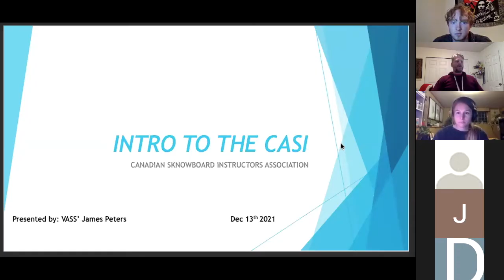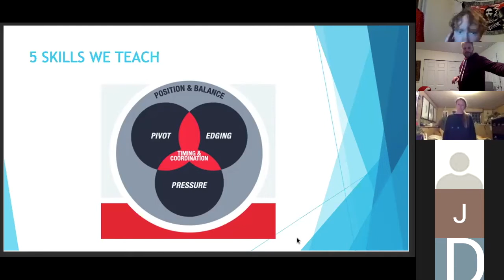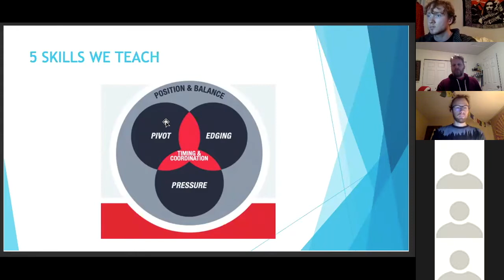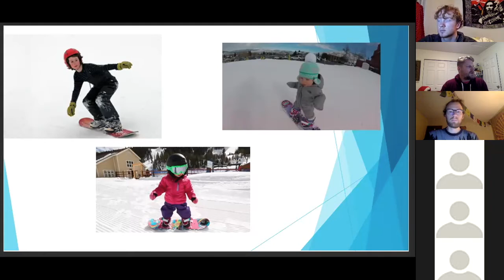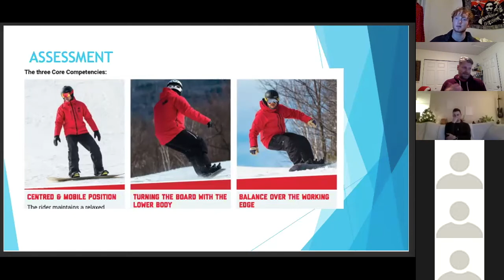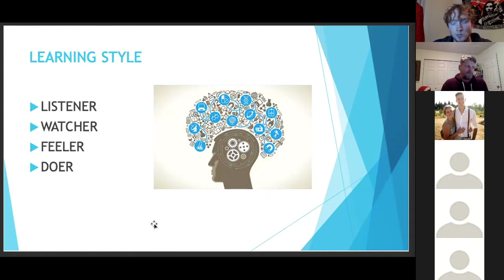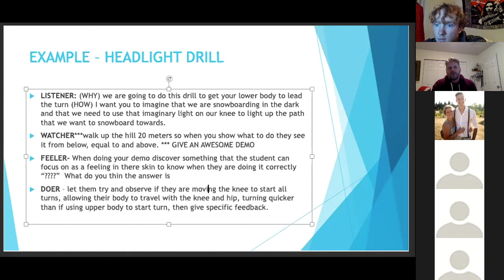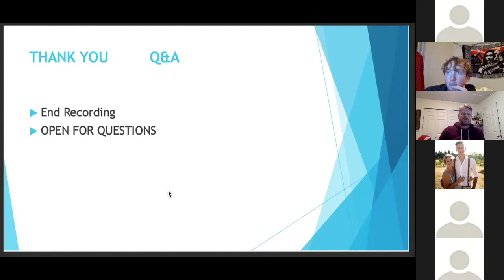CASI OVERVIEW FOR VASS CADS 1 SNOWBOARD 2021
This video is an overview of Cassie Canadian Association of snowboard instructors overview if you were taking the cats one snowboard evaluation with Vancouver adaptive snow sports in 2022. Please view before you attend your on-hill snowboard session.